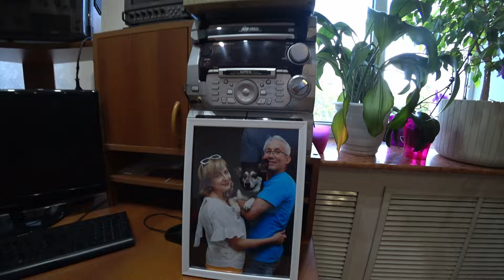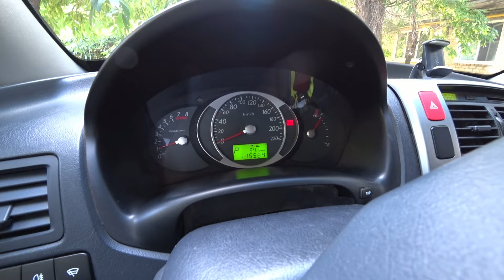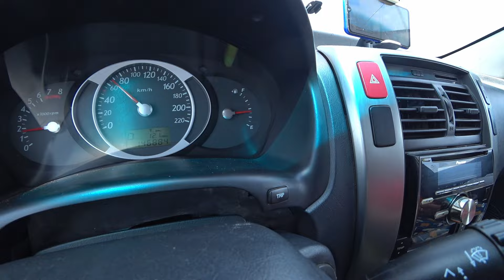Отпуск. Дорога. Часть 1-я.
Первая часть маршрута Астрахань-Элиста.